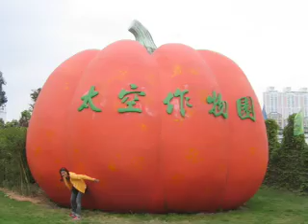SPACE TOMATOES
Few years ago the Chinese sent out of the atmosphere a rocket whit seeds and buds, got them back and grown.  And today you can see the result of this experiment in greenhouse located in Shenzhen open to public.  The SPACE TOMATOES!